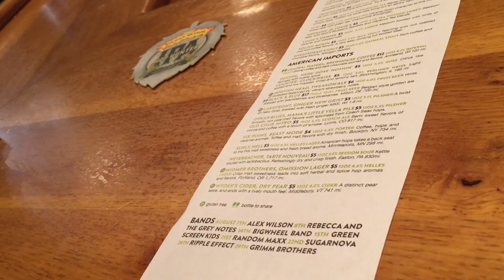Milwaukee Kayak + 60